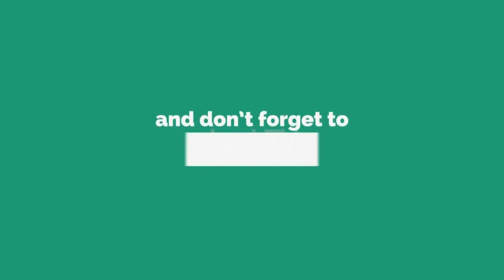Qazigund-Banihal Four Lane Tunnel|Qazigund Banihal new road tunnel |Kashmir Highway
Banihal-Qazigund tunnel is likely to be completed by March.

Banihal (J-K): The work on the double tube 8.5-km-long Banihal-Qazigund tunnel along the 270-km Jammu-Srinagar national highway is nearing completion and is likely to open for traffic in March.
The work on the Rs 2100-crore project started in June 2011 by Navyuga engineering company and on completion would reduce the road distance between Banihal in Jammu province and Qazigund in south Kashmir by 16 km, from the present 35 km, and will bypass Jawahar Tunnel and Shaitan Nalla, which is prone to heavy snowfall and slippery conditions during winters.

"The work within and outside is in the final stage and we are hopeful to throw it open for traffic in the last week of March," Chief Manager, Navayuga Engineering Company, Muneeb Tak told PTI.

The existing road tunnel below the Banihal pass (Jawahar tunnel -- the gateway to Kashmir) has been a bottleneck on the nearly 265-km highway, the only all weather road linking Kashmir with the rest of the country, due to its elevation of 2,194 m (7,198 ft) and limited traffic capacity.

The new tunnel's average elevation at 1,790 m (5,870 ft) is 400 m lower than the existing Jawahar tunnel''s elevation, which would make it less prone to avalanches and fulfills the dream of expressway between Srinagar and Banihal.

Mr Tak said the tunnel is a masterpiece of engineering and has been constructed from Austrian tunneling method (ATM).

"The tunnel has been built on the Build Operate and Transfer Base System with a state of the art exhaust system to remove gas and bring in fresh air."

He said 126 jet fans, 234 CCTV modern cameras and a firefighting system are being installed in both tubes of the tunnel for which the work is underway.

"A corridor between two tubes after every 500 meters inside the tunnel has been built and this can be used in case of any emergency in either tube," Mr Tak said.

Content Courtesy: NDTV